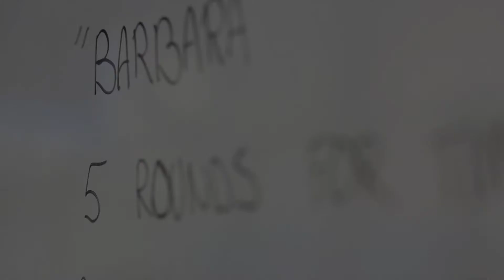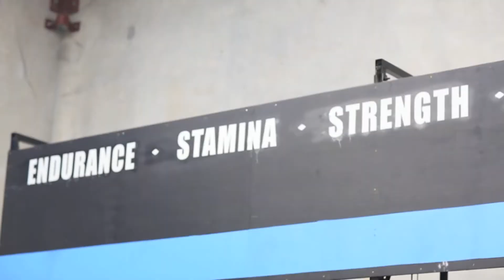Australia Day WOD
Crossfit Moreton Bay